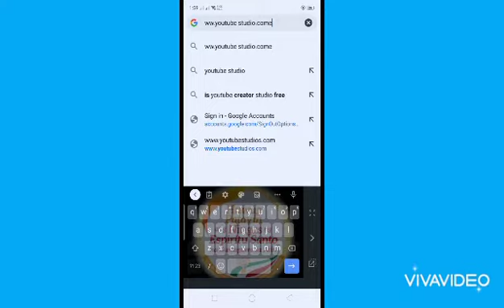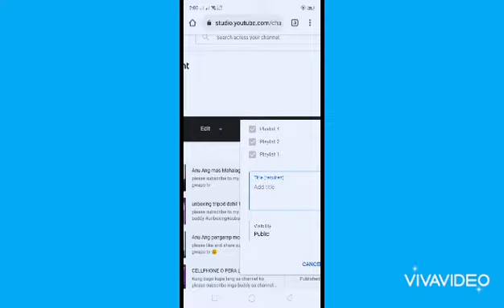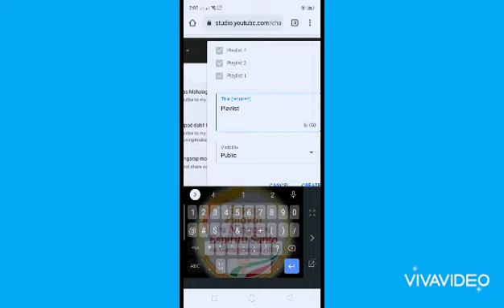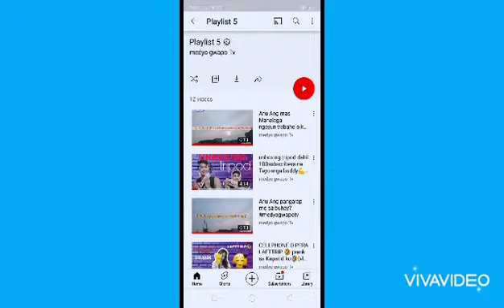Paano gumawa Ng Playlist sa YouTube gamit Ang cellphone#medyogwapotv#small YouTuber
Kaya ginawa ko itong video na ito mga buddy para sa mga Small YouTuber na kagaya ko#medyogwapotv#howtomakeplaylist#tutorial

paano gawin Ang play list gamit Ang cellphone
paano e set Ang play list
paano mag create Ng playlist sa YouTube